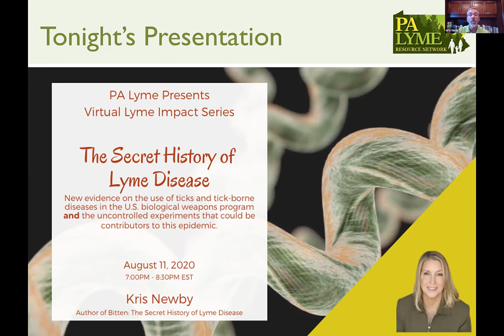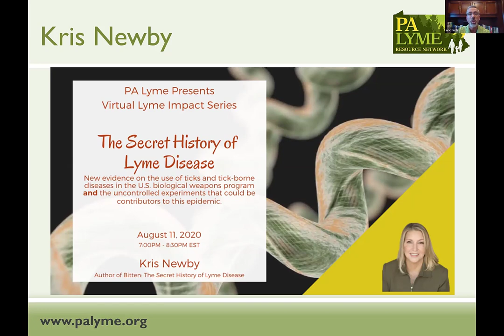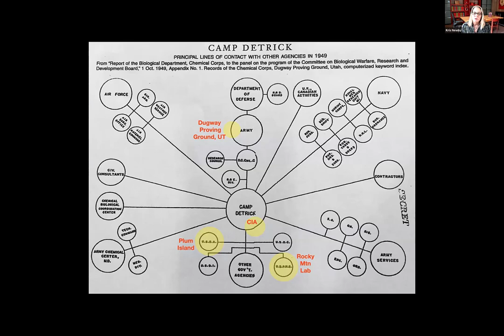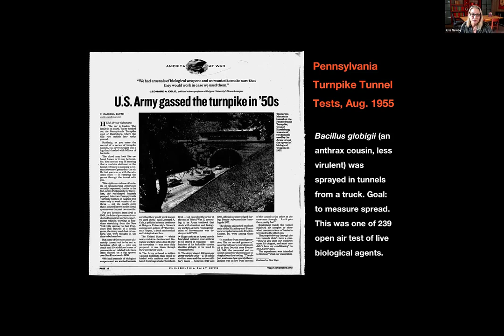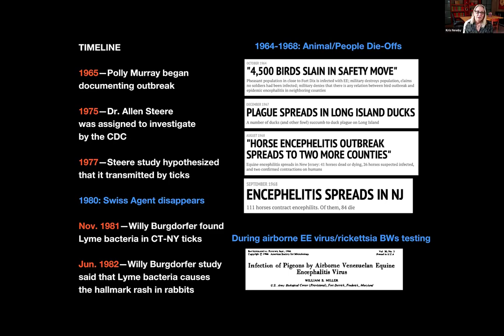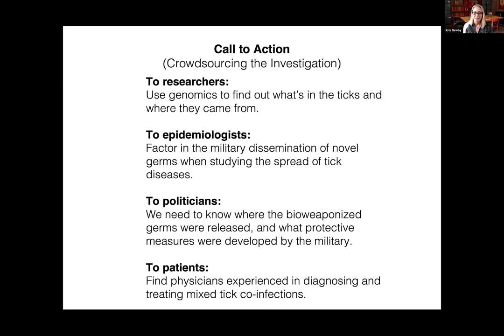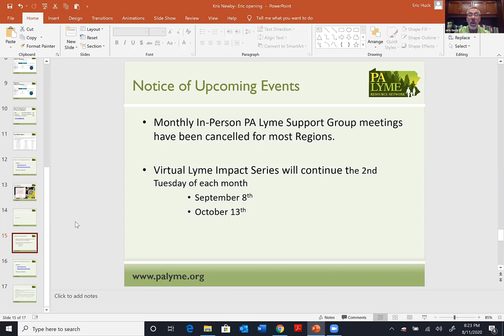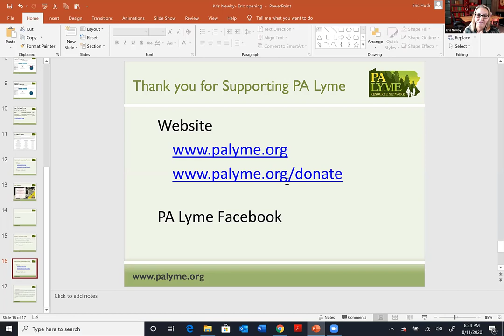PA Lyme Virtual Lyme Impact Series 2020 - Kris Newby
Our Virtual Lyme Impact Series continues with Kris Newby, Science Writer and Author of Bitten: The Secret History of Lyme Disease.  Kris joined us to share an amazing presentation on:
The Secret History of Lyme Disease.
Discover the new evidence that shows the use of ticks and tick-borne diseases in the US biological weapons program, and of uncontrolled experiments that could be contributors to this epidemic.